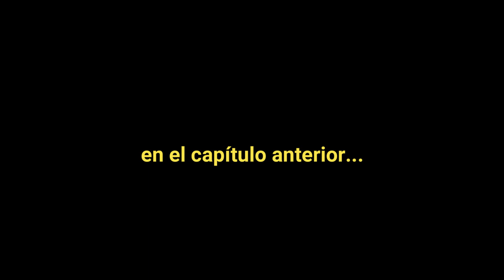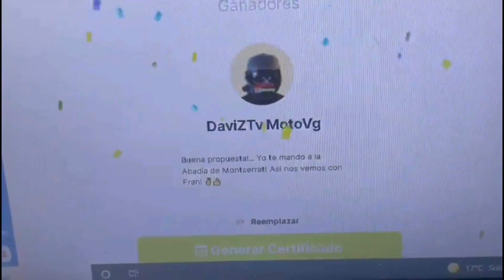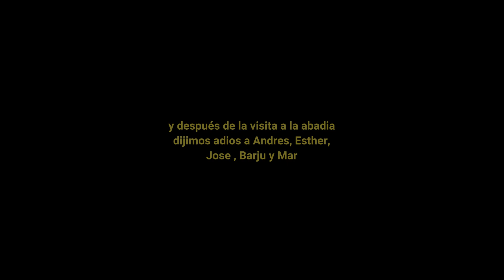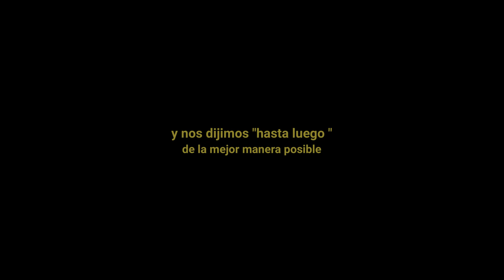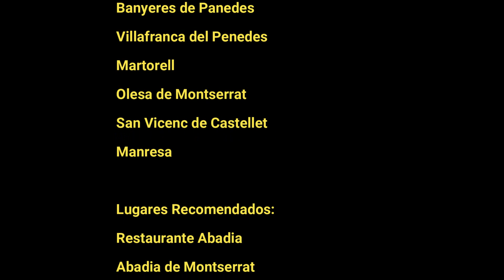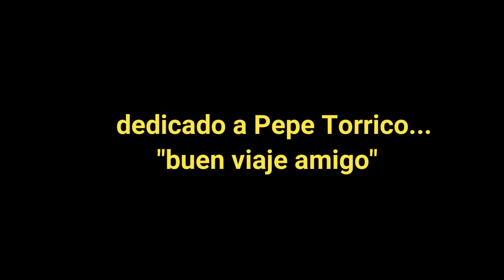🧗‍♂️Ruta en Moto por Cataluña/ TAMARIT-MANRESA-ABADIA DE MONTSERRAT !!! MACBOR MONTANA XR5!!!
En nuestro segundo día de ruta, nos hicimos una ruta desde Tamarit en Tarragona, hasta Manresa, donde quedaríamos cumpliríamos una promesa que venía tiempo atrás visitando la Abadía de Montserrat. Conocemos a varios compañeros como Fran Warrior, Barju Motero, Deri en Moto y Davitztv entre otros. nos acompañas?